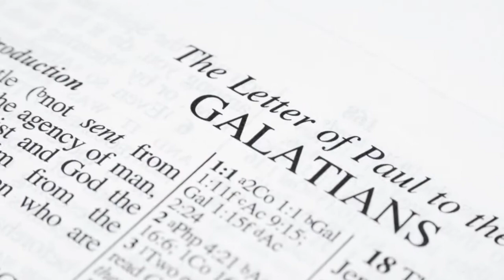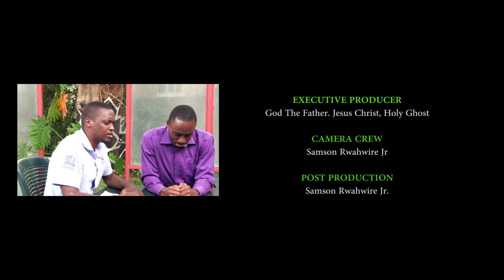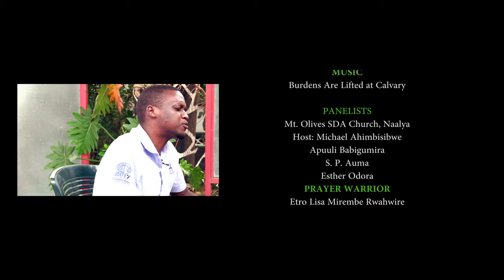GALATIANS: The Priority of the Promise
The team from Mt. Olives SDA Church, Naalya take us this week through the lesson where Paul directs our attention to the relationship between God’s promise to Abraham and the law given to Israel 430years later.

How should the relationship between the two be understood, and what implications does that have for the preaching of the gospel?